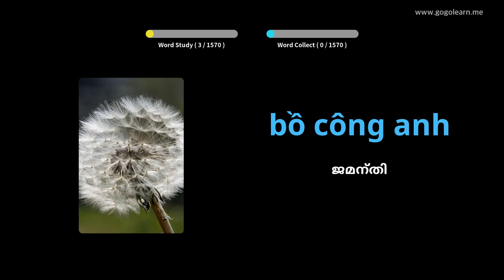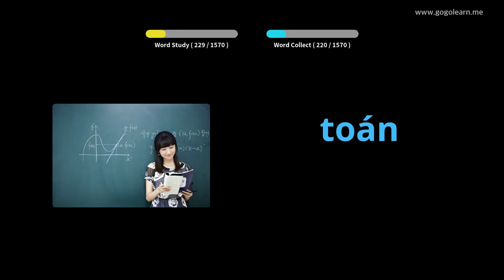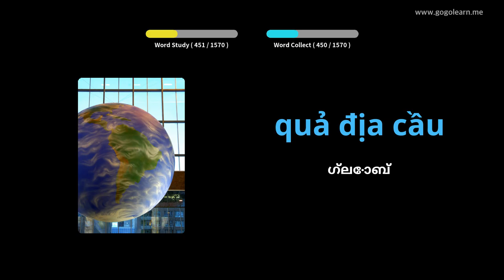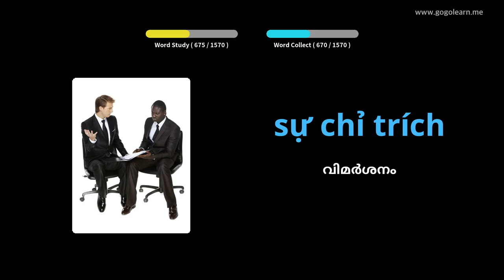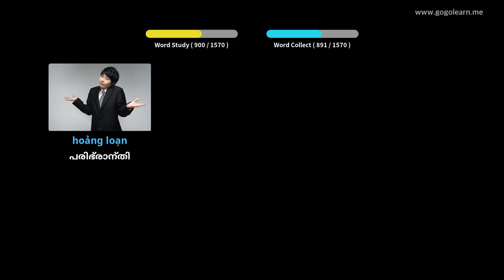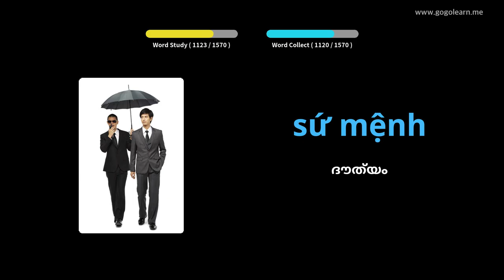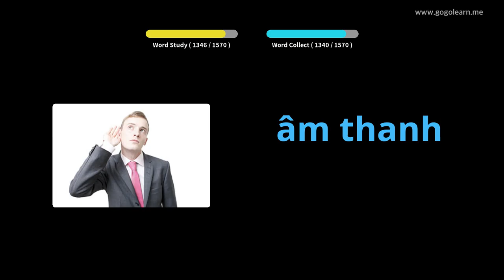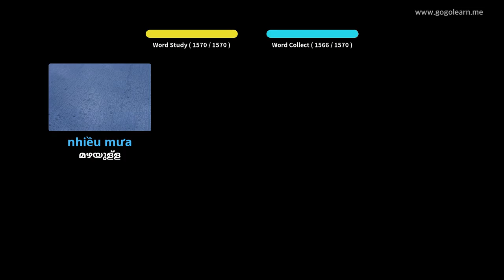വിയറ്റ്നാമീസ് പദാവലി അടിസ്ഥാനം | Golearn